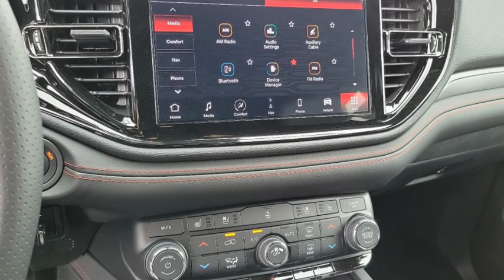2024 Dodge Durango VAN NUYS LOS ANGELES SAN FERNANDO VALENCIA CANOGA PARK DR29425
2024 Dodge Durango GT

Looking for the right vehicle? Today could be your lucky day. this 2024 Dodge Durango could be yours.